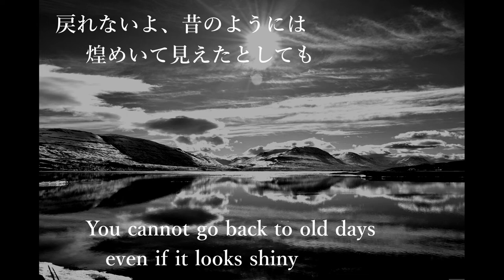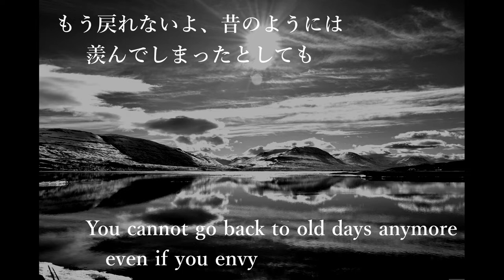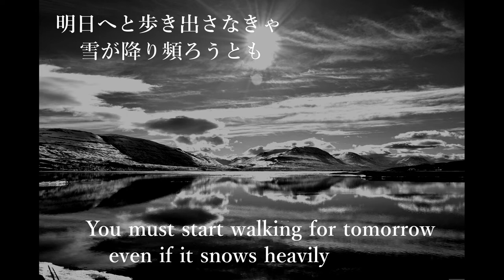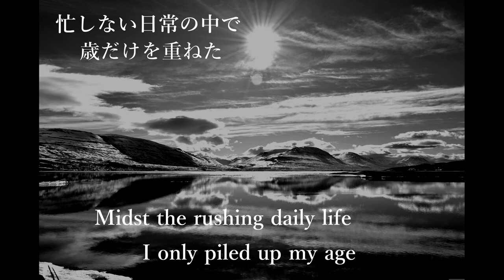口笛『白日』/[English sub] Whistle "Haku-jitsu" / King Gnu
聞きたい曲をコメントで教えてください！

『白日』
作詞：Daiki Tsuneta
作曲：Daiki Tsuneta

時には誰かを
知らず知らずのうちに
傷つけてしまったり
失ったりして初めて
犯した罪を知る

戻れないよ、昔のようには
煌めいて見えたとしても
明日へと歩き出さなきゃ
雪が降り頻ろうとも

今の僕には
何ができるの？
何になれるの？
誰かのために生きるなら
正しいことばかり
言ってらんないよな

どこかの街で
また出逢えたら
僕の名前を
覚えていますか？
その頃にはきっと
春風が吹くだろう

真っ新に生まれ変わって
人生一から始めようが
へばりついて離れない
地続きの今を歩いているんだ

真っ白に全てさよなら
降りしきる雪よ
今日だけは
全てを隠してくれ

もう戻れないよ、昔のようには
羨んでしまったとしても

いつものように笑ってたんだ
分かり合えると思ってたんだ
曖昧なサインを見落として
途方のない間違い探し

季節を越えて
また出逢えたら
君の名前を
呼んでもいいかな

首の皮一枚繋がった
如何しようも無い今を
生きていくんだ

降りしきる雪よ
今だけはこの心を凍らせてくれ
全てを忘れさせてくれよ

朝目覚めたら
どっかの誰かに
なってやしないかな
なれやしないよな
聞き流してくれ

忙しない日常の中で
歳だけを重ねた
その向こう側に
待ち受けるのは
天国か地獄か

いつだって人は鈍感だもの
わかりゃしないんだ肚の中
それでも愛し愛され
生きて行くのが定めと知って

後悔ばかりの人生だ
取返しのつかない過ちの
一つや二つくらい
誰にでもあるよな
そんなんもんだろう
うんざりするよ

地続きの今を歩いて行くんだ

真っ白に全てさようなら
降りしきる雪よ
全てを包み込んでくれ
今日だけは

"Haku-jitsu" (The Shining Sun)  *The English sub is original and not offical.

Sometimes only after hurting or losing someone
do you realize your sin you committed

You cannot go back to old days even if it looks shiny
You must start walking for tomorrow even if it snows heavily

What can I do now?
What can I be now?
If you live for someone, you can't speak only fine-sounding talk

If I could meet you again
in some city, then would you remember my name?
At that time, surely
the spring wind will have blown

Even if you were reborn clean
and began your life from the first,
you are still walking in the successive present
that is sticking to you and never to separate

Pure whitely everything goodbye
Oh this heavy snow, cover up everything,
only for today conceal everything

You cannot go back to old days anymore
even if you envy
You must start walking for tomorrow
even if it snows heavily

We'd shared laughter as usual
I'd thought we can understand each other
But I overlooked your obscure signs
and struggled endless mistake searching

If I could meet you beyond the seasons,
could I call your name?

you must live your unchangeable present days
connected by the skin of your teeth

Oh this heavy snow,
only for now, freeze my mind and let me forget everything

I wish I woke up to find myself someone in somewhere
Yeah I know it's impossible
Please forget about this

Midst the rushing daily life
I only piled up my age
Beyond that, is which waiting for me, heaven or hell?

Always everyone will be dull
We cannot understand other's mind
Even then, I knew it's a destiny to live with loving someone and loved by someone

My life is full of regrets
But everyone has one or two fatal mistakes, don't they?

you must walk in the successive present